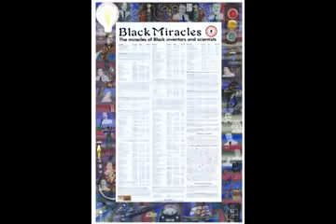Inventor of the programmable remote controller Dr Joseph Jackson interview Part 1